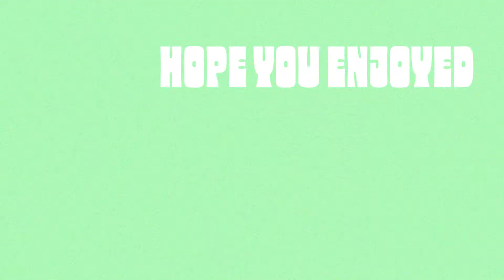SSX3 GAMECUBE GAMEPLAY - TSUNA ON THE SIDE EP.1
CATCH ME ON TWITCH EVERYDAY 8PM EST @IAMTSUNAMYE

SSX3 - SNOWBOARDING / SPORTS / GAME / EA